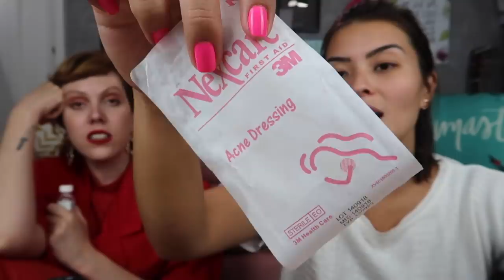APRENDA A DIMINUIR OS POROS DO SEU ROSTO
Bati o maior papo com a Jana do Bonita de pele sobre poros dilatados!!!
Afinal, quais nossos segredos para diminuir esse terror?? =D

Assista o nosso video sobre skincare la no canal da Bonita de Pele: